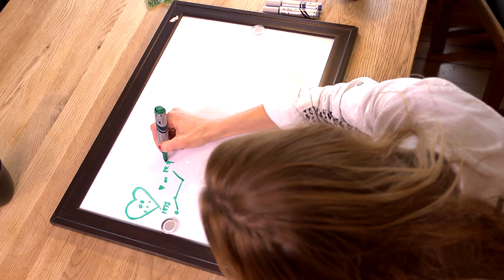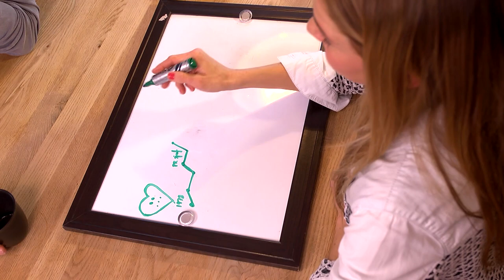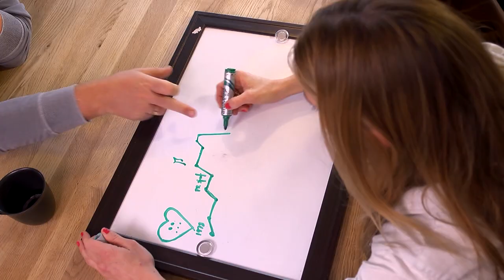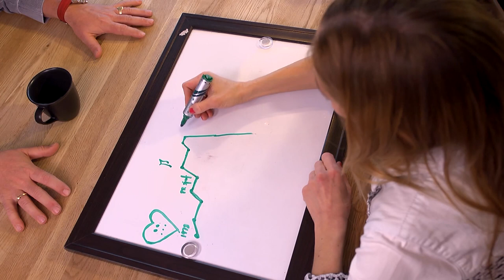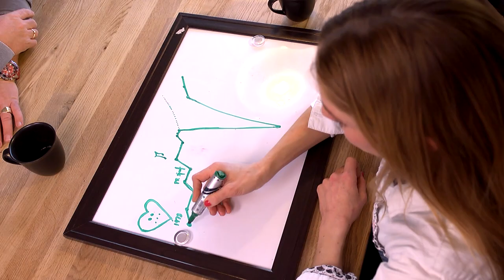Venke Knutson | Reisen Hjem S03E01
Egil Svartdahl er tilbake med «Reisen hjem» hvor han i sesongpremieren møter artist Venke Knutson.